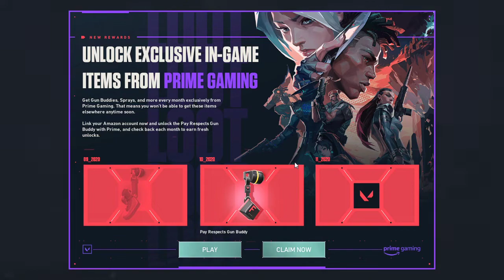Cypher Mastermind VS 5 Iron Players - Who Wins?